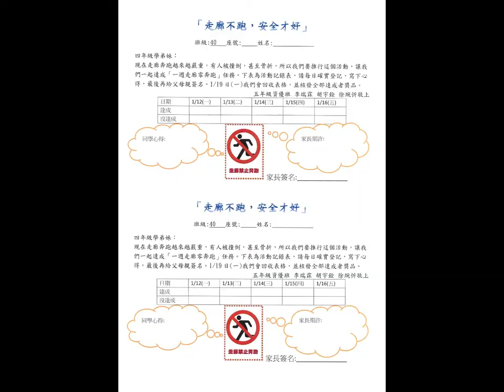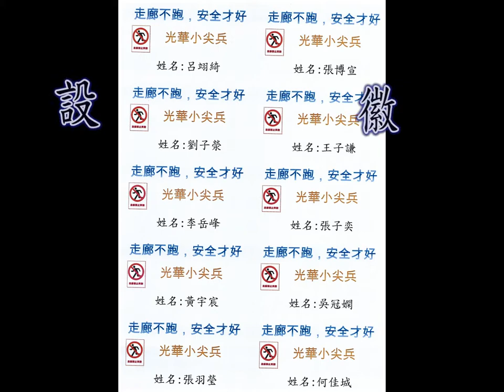CHI 2014076 走廊不跑 安全才好